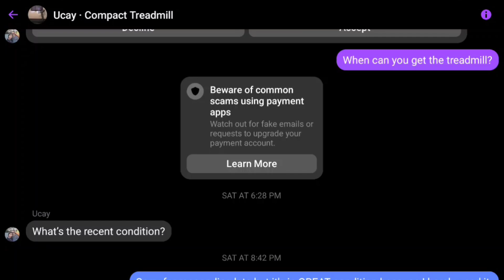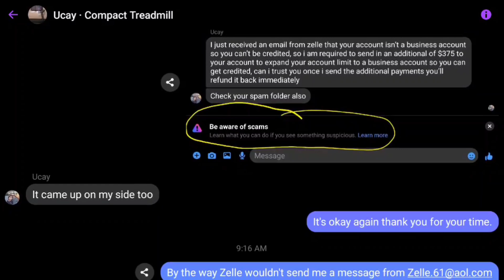Avoid Payment Scams!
So I am selling my treadmill and I posted it on Facebook market place and someone tried to scam me by saying they would pay me through Zelle.